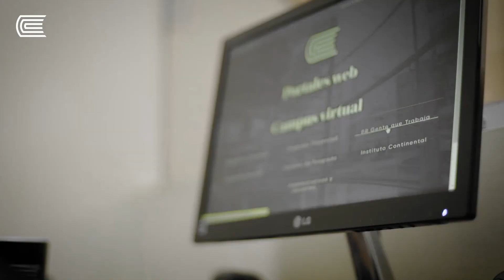Experiencia Rosa Pino Monzon - Modalidad Semipresencial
Si tienes experiencia laboral y deseas certificar tu formación, esta innovadora modalidad es una excelente alternativa que te brindamos. Así, podrás obtener un título universitario en carreras de alta demanda laboral a través modelo pedagógico bimodal que imparte clases presenciales y virtuales bajo una formación de inter aprendizaje para adultos. La resolución de casos reales y el uso de recursos educativos multiformato te permitirán una interacción permanente y construcción de contactos profesionales útiles para tu ámbito laboral.